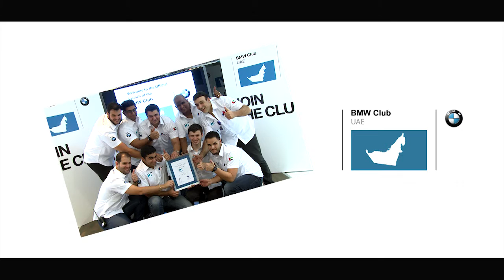BMW CLUB UAE